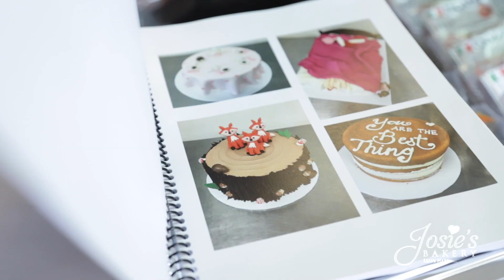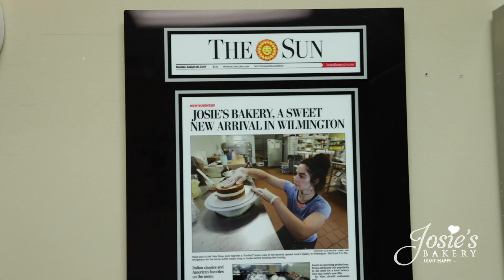Josie's Bakery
Josie’s Bakery specializes in handcrafted desserts that are made with love. We offer cakes for special occasions, pastries, cookies and other Italian classics. Come in to Josie’s Bakery today to find out what everyone is talking about!